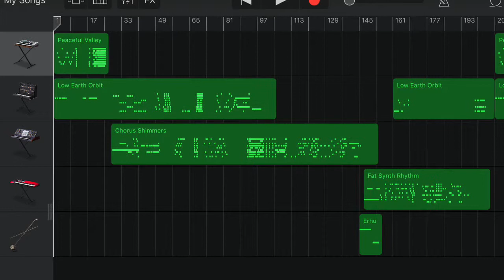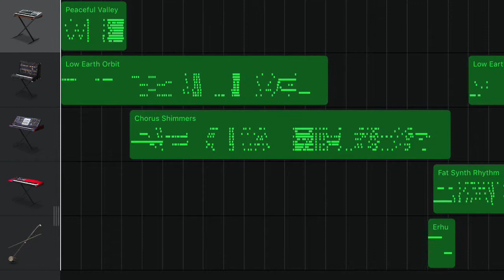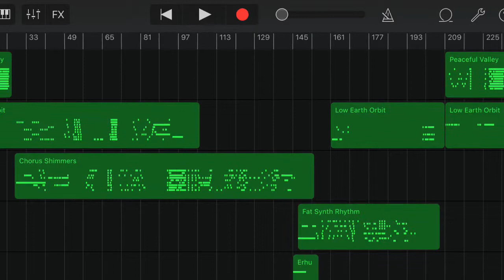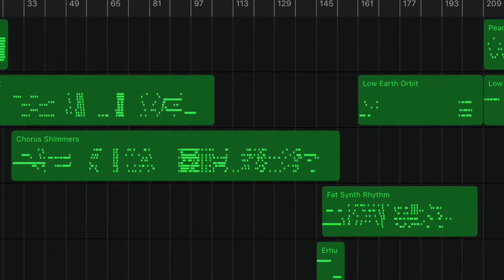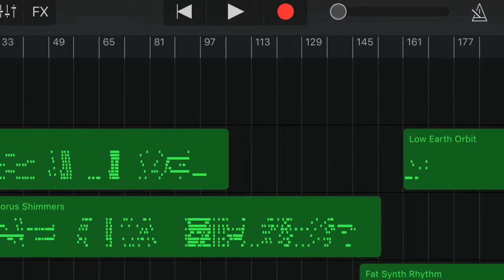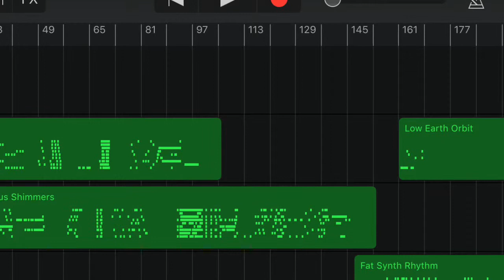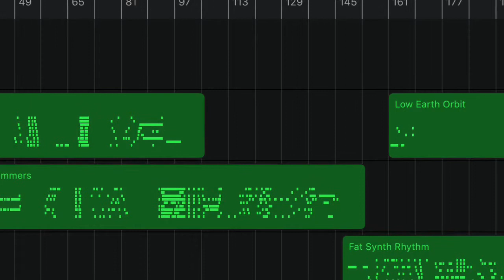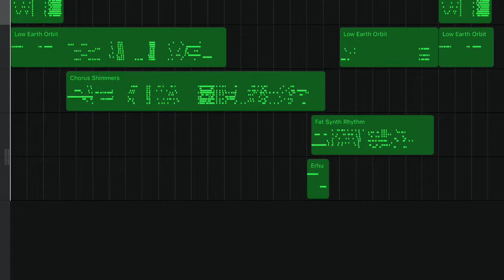Cram Down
This is another 'conceptual' piece of music. 'Cram Down' is supposed to be a play on words from 'Calm Down', as that it all any of us want to do at the moment; however, the nature of this piece does not allow for this to happen.